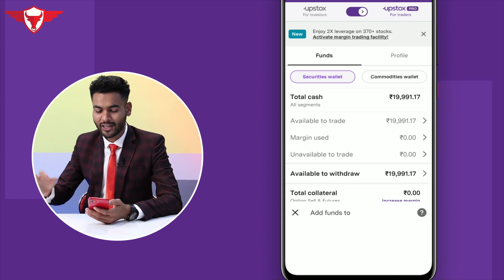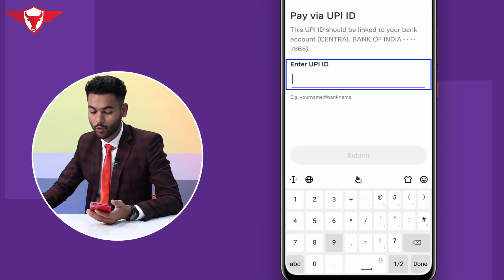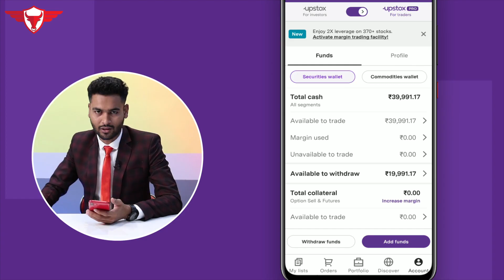Upstox Deposit | How to Deposit Funds in Upstox | Upstox add fund upi- phone pe, paytm, gogle pay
Click here to open your demat account free-

In this vide you will know- upstox deposit
how to deposit funds in upstox
upstox deposit via upi
upstox mai deposit kaise kare
upstox upi deposit

 It is your responsibility that where you have to invest/ join any kind of program, it mean that we do not responsible by any lose you get.